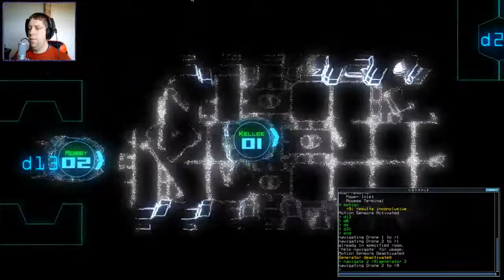[Duskers] Daily Challenge (15th December 2017)